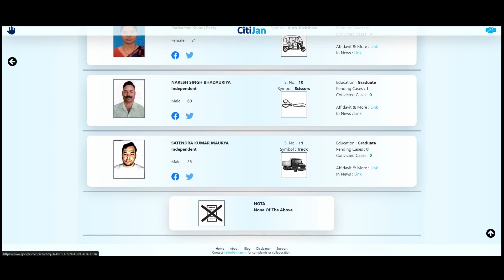2024 Lok Sabha Contestants - Kheri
Know Your Contestants in Kheri Constituency in Uttar Pradesh for Lok Sabha Elections 2024.